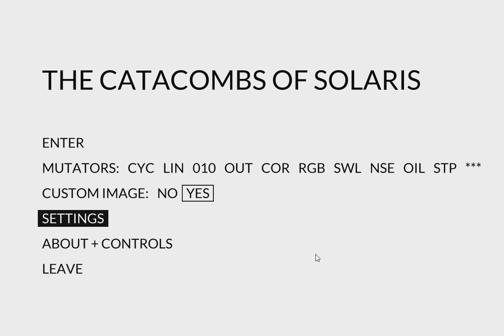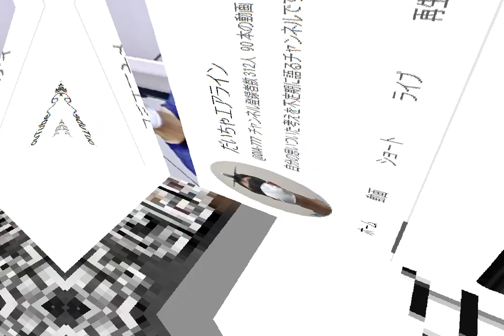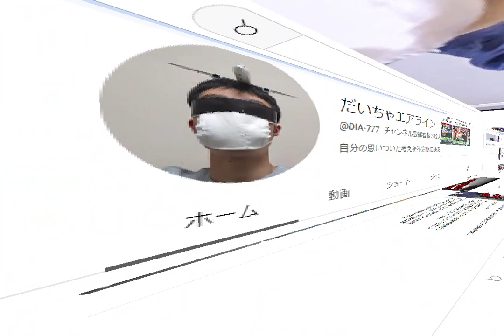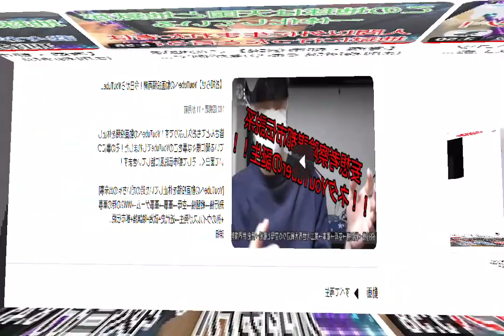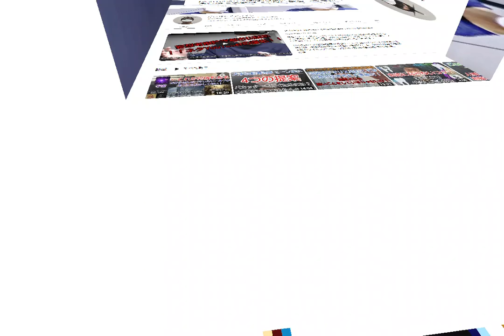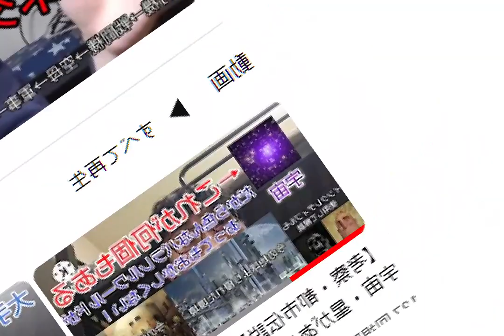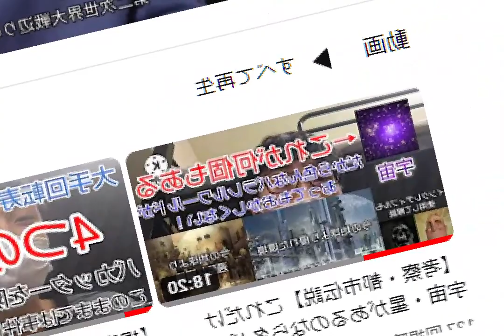【The Catacombs of Solaris Revisited】謎の空間に自分の画像を反映させてみた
※この動画に写っている物について

ゲミリだいちゃエアラインの実況無しバージョンであるプレイ動画とアーカイブ専用チャンネルはゲミリだいちゃエアラインAです。Aというのはアーカイブの略になります。こちらも同じく航空機や軍事関係を含む様々なシミュレーション系ゲームの動画を投稿しております。是非ご覧頂ければなと思います。
『ゲームチャンネルの名前』
ゲミリだいちゃエアラインA
『ゲームチャンネルのURL』